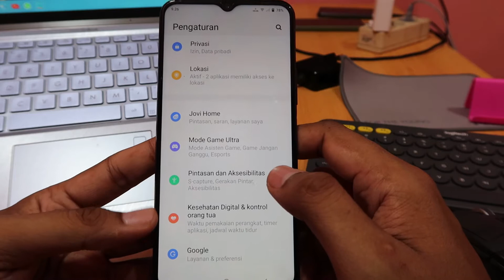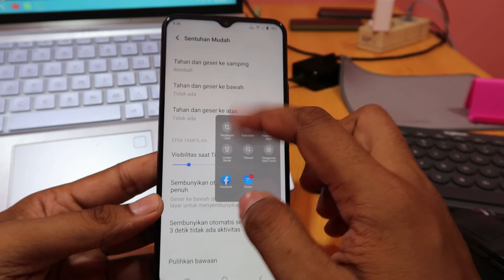Cara mengaktifkan easy touch hp vivo v23 5G, v21 5G